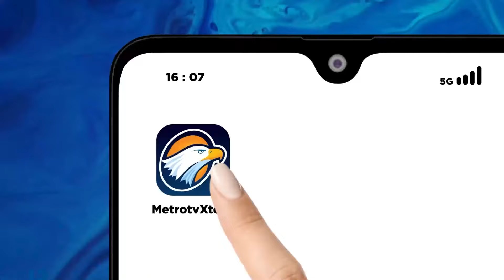Banjir Masih Melanda Pantura Jawa Tengah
MetroTV, banjir masih melanda Pantura Jawa Tengah di karena curah hujan yang tinggi. Aktivitas wargapun terpaksa harus menerjang banjir.